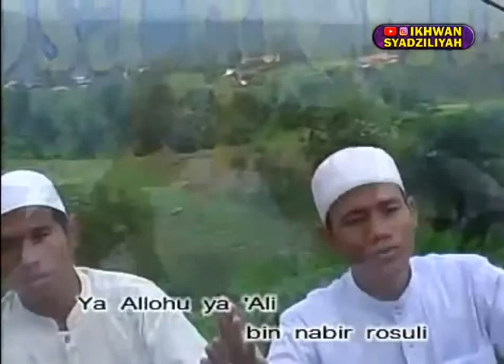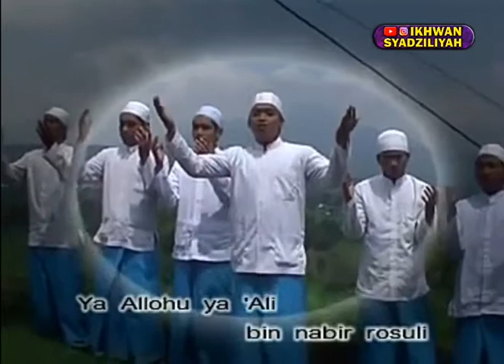SYAIR SYADZILIYAH - MUNAJAT - ANASURROHMAN